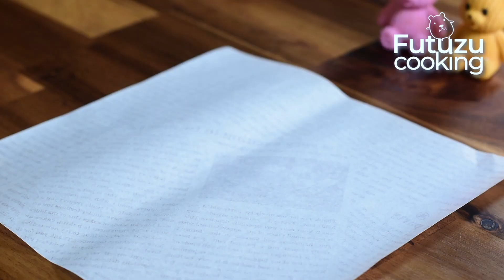[ 5 minutes ] make Apple Donuts easily at home! Crispy on the outside and soft on the inside I asmr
Crispy on the outside and soft on the inside, these apple fritter rings are perfect for a sweet snack.

⬇️⬇️⬇️⬇️ RECIPE BELOW  ⬇️⬇️⬇️⬇️
Ingredients:
- 2 Apples
- 125g All Purpose Flour
- 1 Tsp baking powder
- 1 Egg
- 100ml Milk
- Cooking oil
- Icing sugar

Instructions:
1. Core the apples and slice vertically into doughnut-size rings
2. For the batter, mix together the flour, baking powder, egg and milk
3. Heat the oil in a deep frying pan to 180˚C (350°F)
4. Evenly coat each apple slice in the batter mix
5. Carefully lay the doughnuts into the oil and fry for a few minutes on each side, until golden brown
6. Drain on paper towel before coating in icing sugar.